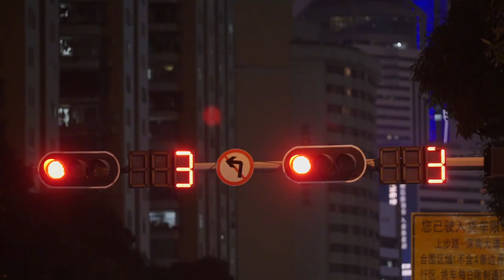【火筵家常】四川农村红苕制作红薯粉全过程，十多道工序费时费力只为洁白细腻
喜欢我们的频道，别忘了点赞，评论，分享。
下期想看火哥做什么菜，请在下方留言。